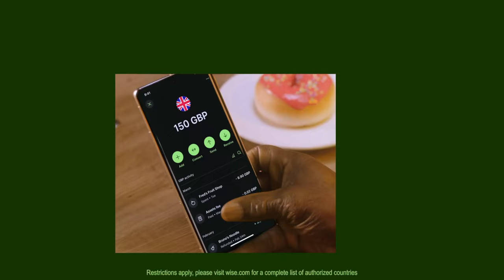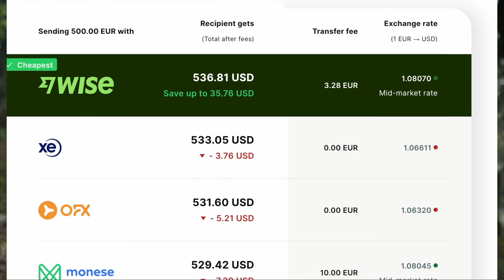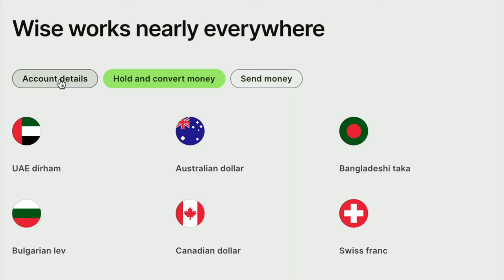Wise Money Transfer, lowest currency exchange/transfer fees, Much Cheaper than your Bank/Paypal/etc!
- I save probably over $1000 per year by using Wise for all my debit card payments when traveling and for sending and receiving money from abroad.

- It's free to sign up! It's easy to do international payments and amazing to receive quick payments from USD/EUR/GBP/AUS/SING and other with such low currency exchange money transfer fee.

They also have a $50 one time Business account sign up for integrations with salary/tax and customer payment systems, API and etc.

I am now trying to travel to video-blog at
- Display Week 2023
- Computex 2023
- IFA Berlin 2023
- IBC Amsterdam 2023
- etc

I could be live-streaming 25+ hours and publishing 100+ on demand 4K60 interviews with the best exhibitors from there.

My YouTuber income isn't enough to cover all my costs, thank you for please considering supporting my channel by sending me "Thanks" on my YouTube videos below or Super Chatting on my live streams, or to avoid YouTube's 30% fees you can send me any amount in any currency to my Wise account

(if you want to be credited for your support, depending on the amount of your contribution, let me know I can even display your ad and mention you as an advertiser/supporter on my videos!)